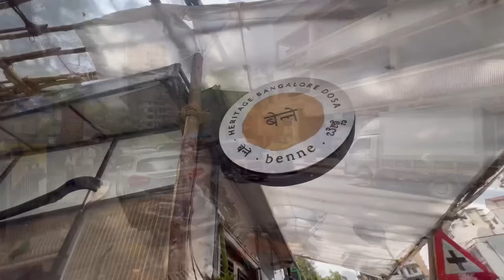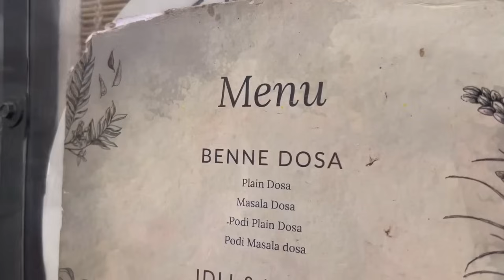मुंबई बांद्रा |benne dosa साठी 1तास line! NO parcel ans NO delivery! 150sq.ft चे restaurant!